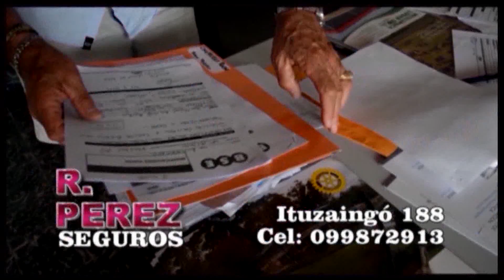OFI - Zona Este - Cuartos - Rocha 2 Maldonado 0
Cuartos de final/ Partido de vuelta
ROCHA 2-0 MALDONADO
Estadio Dr. Mario Sobrero (Rocha). 1.500 personas
Árbitros de Florida: Fernando Martínez, Sergio Bidondo y Javier Soto.
Goles: 26’ Matías Dutour, 56’ Diego Martiñones, de penal (R)
Expulsado: 88’ Cheyene Durán (Maldonado)
Penales
Rocha (5) D. Martiñones (atajado), L. Maldonado gol, C. Nassi gol. M. Gómez gol, S. Velázquez gol, R. Sanguinetti (atajado), A. Rodríguez (atajado), M. Ceballos gol, R. Méndez en el horizontal
Maldonado (6) A. Noguez gol, R. Acosta gol, N. De León (atajado), P. Moreira gol, M. Larrosa gol, M. Barilko desviado, M. Pereyra (atajado), R. Chocho gol, C. Miraglia gol
ROCHA: Martin Ceballos, Alejandro Rodríguez, Rodrigo Sanguinetti, Camilo Nassi, Gonzalo Figueroa (Shonnathan Velázquez), Marcelo Techera, Mateo Schiaffino (Sebastián Cal), Rodrigo Méndez, Matías Dutour (Leonardo Maldonado), Diego Martiñones y Fabricio Sanguinetti (Matías Gómez). DT Schubert Machado
MALDONADO: Fabio Mariezcurrena, Camilo Miraglia, Matías Barilko, Rodrigo Chocho, Cheyene Durán, Santiago Pérez (Rafael Acosta), Agustín Noguez, Brandon Caporal (Nahuel de León), Eduardo Chocho (Pablo Moreira), Flavio Cabrera (Martin Larrosa) y Rodrigo Pérez (Matías Pereyra). DT. Rubén Urrutia
Semifinales
Maldonado-Zona Oeste
Lavalleja-Vergara